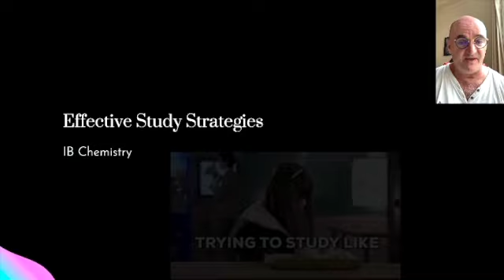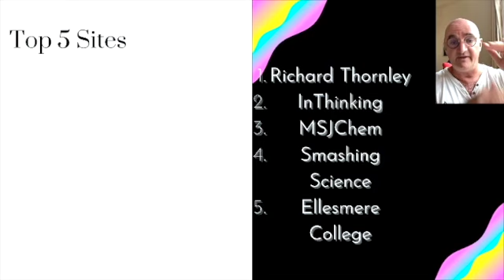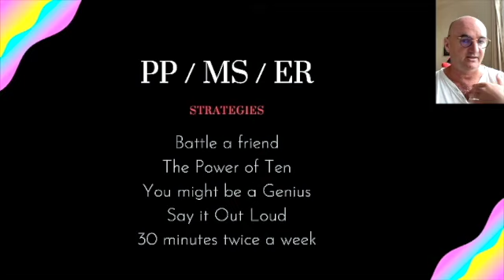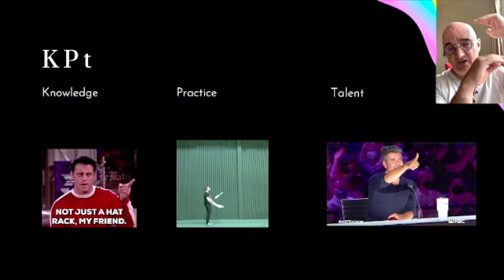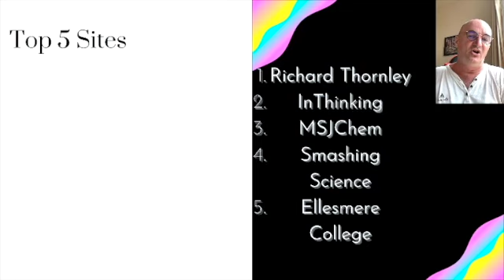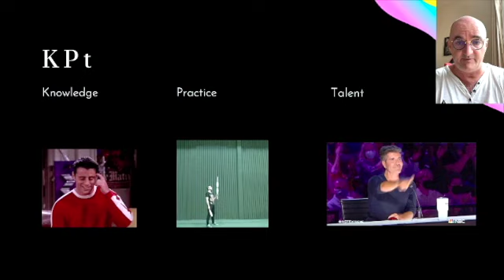How To Study IB Chemistry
A synopisis of what has and has not worked with my students over the years.

Mr M 4 Chem